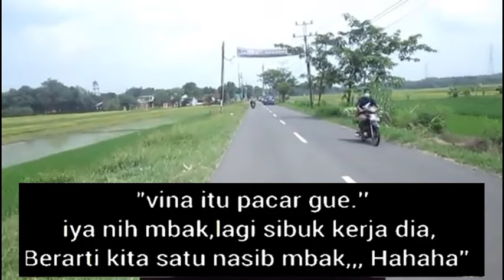Aku Sukak Beli Kopi Ditempat Mbak Ria ll kisah nyata